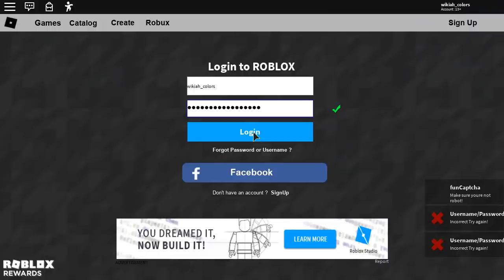WikiaColors Rewind 2020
All the random crap I've done in 2020. Includes some unused footage from throughout the whole year.